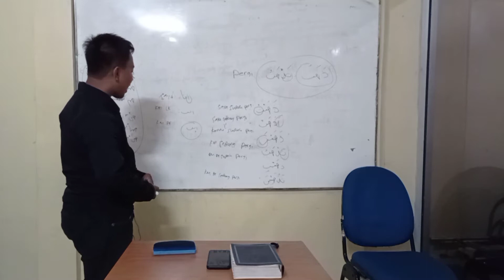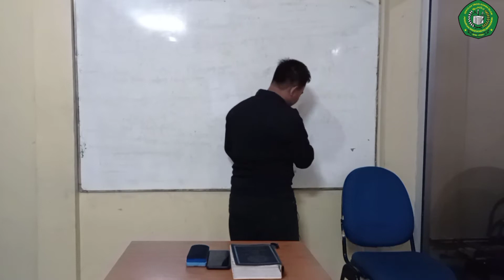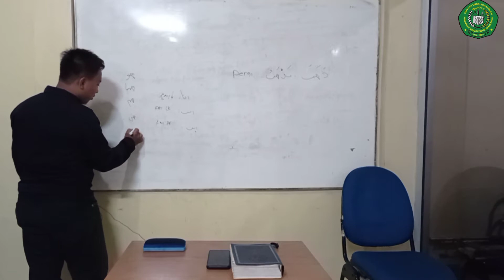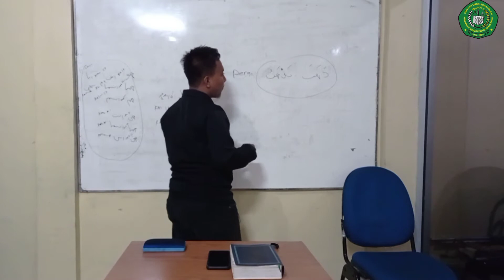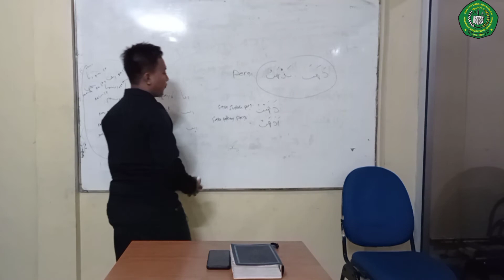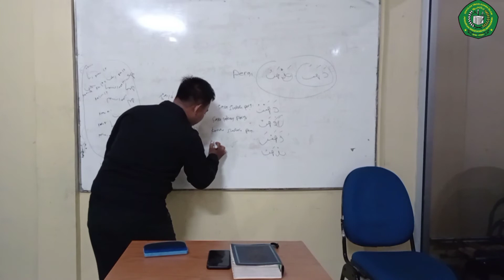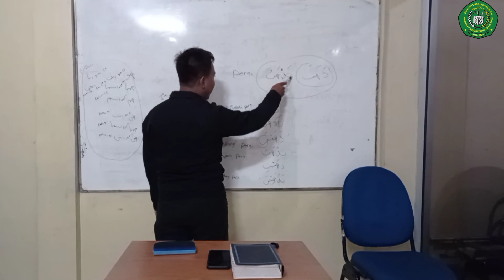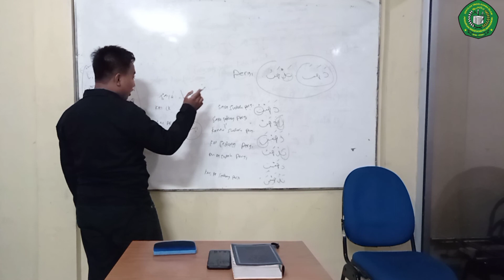Part 2 | BAGAIMANA CARA MUDAH BELAJAR BAHASA ARAB? | Ahmad Madani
Bahasa Arab kini menjadi bahasa pergaulan internasional selain bahasa Inggris. Bahkan, salah satu syarat Buruh Migran Indonesia yang ingin kerja ke luar negeri adalah mengikuti pelatihan berbicara bahasa Arab selama tiga bulan di yayasan atau lembaga tertentu. Sulitkah mempelajari bahasa Arab? Bagaimana tips mudah mempelajari bahasa Arab? Simak video lengkapnya!

Tentang STAI-PTDII

Perguruan Tinggi Da’wah Islam (PTDI) adalah lembaga pendidikan tinggi formal dibawah badan hukum Yayasan Pesantren Islam (YAPIS). PTDI didirikan sejak tahun 1962 dengan SK (Surat Keputusan) Departemen Agama RI No. B-II/A-J/PTA/1962 tanggal 15 januari 1962 dalam status terdaftar.

Lembaga ini dulu bernama ADI (Akademi Da’wah Islam). Dalam rangka pengembangan aspek keilmuan dan profesionalitas, pada tahun 1970 dirubah menjadi PTDI. Pada tahun 1994, sebagai upaya penyesuaian legalitas akademi, ditetapkanlah PTDI sebagai Sekolah Tinggi Agama Islam (STAI). dengan tanpa menghilangkan nama PTDI karena sudah menjadi Icon (simbol) selama ini, maka nama lembaga ini menjadi STAI-PTDII dengan SK Dirjen pendidikan Islam No. 1222 Tahun 2012).

Kini, STAI-PTDII memiliki tiga program studi (Prodi), yaitu Komunikasi Penyiaran Islam (KPI), Pendidikan Agama Islam (PAI), dan Hukum Ekonomi Syariah (HES). Dalam waktu dekat, STAI-PTDII akan membuka Perguruan Guru Madrasah Ibtidaiyah (PGMI), Ilmu Alquran dan Tafsir (IAT), dan Perbankan Syariah.

STAI-PTDI terletak di Jl. Tawes No.21-22, RT.4/RW.8, Tj. Priok, Kota Jakarta Utara, Daerah Khusus Ibukota Jakarta 14310 persis dekat Stasiun dan Terminal Tg. Priok. Untuk info lebih lanjut dapat menghubungi Media Center STAI-PTDII 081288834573 atau di 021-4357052